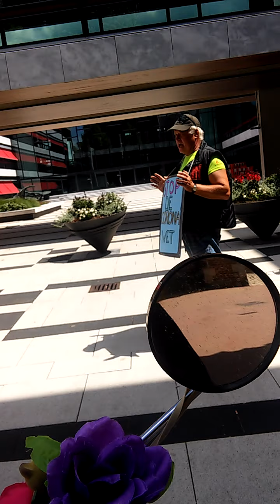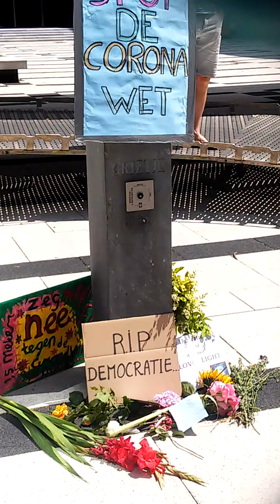Vreedzame protestactie tegen coronawet in Arnhem- 21 juni 2020